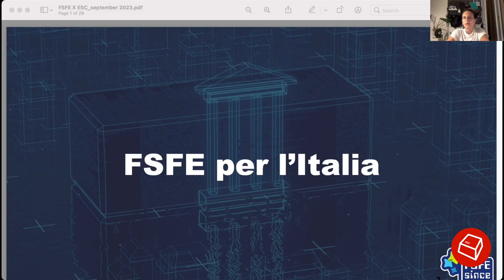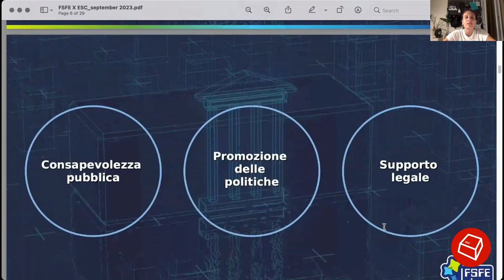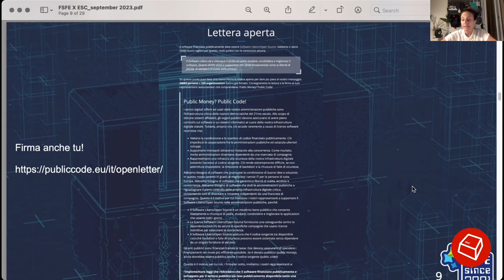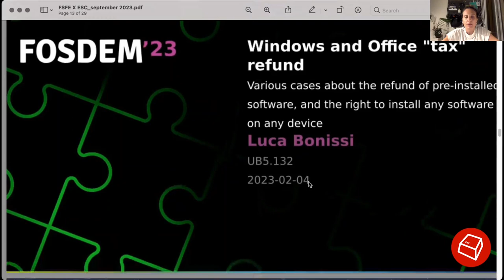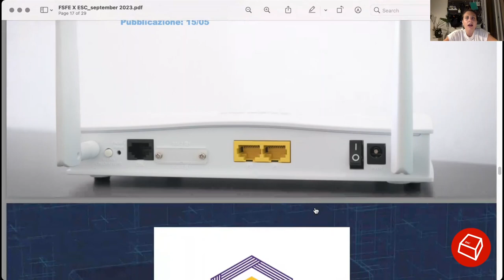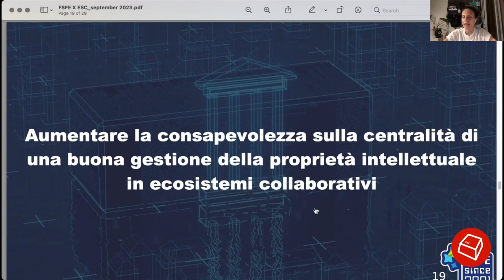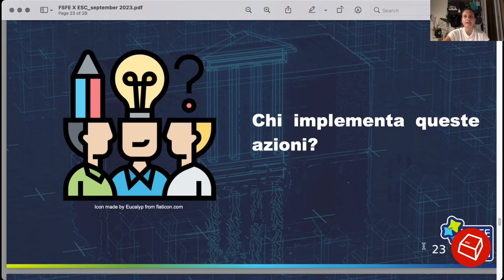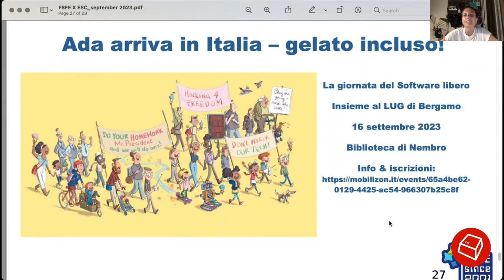FSFE per l'Italia -Marta Andreoli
Il software è ormai presente in tanti aspetti della vita di tutti ed è importante che questa tecnologia ci dia potere anziché limitarci. FSFE è un organizzazione benefica attiva in Europa dal 2001 che incoraggia le persone ad usare e sviluppare il Software Libero, fornisce le risorse per consentire a tutti di promuoverlo e lavora con legislatori e figure politiche per potenziare | diritti degli utenti.

In questo breve intervento vogliamo fare luce sulle campagne, attività che la Free Software Foundation Europe porta avanti in Europa con particolare focus sull'Italia, i principali attori coinvolti e come si può contribuire!